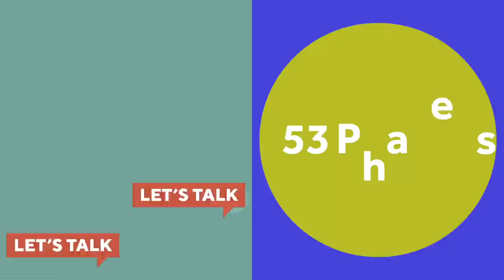Let's Talk Live with Yu Tsai : Jon Buscemi, Shoe Desinger, partner Uncle Paulie’s Deli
For this special Giving Back Thursday edition of Let’s Talk with Yu Tsai, Jon Buscemi, shoe designer and owner of Uncle Paulie’s Deli, is my guest. Jon shares how the concept for Uncle Paulie’s began as a neighborhood style deli in LA. We talk about what they are doing to pivot their business to offer needed grocery items to customers, as well as free meals for nurses and first responders. They are also working with charities that help feeding public school children while schools are locked down.